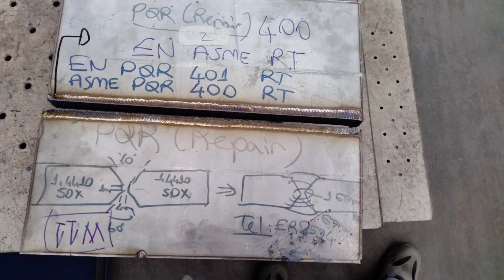plazma kesim nasıl yapılır 20 ML paslanmaz malzeme kesimi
VideoGuru tarafından düzenlendi 20 ML paslanmaz çelik nasıl kesilir ) plazma kesim nasıl yapılır